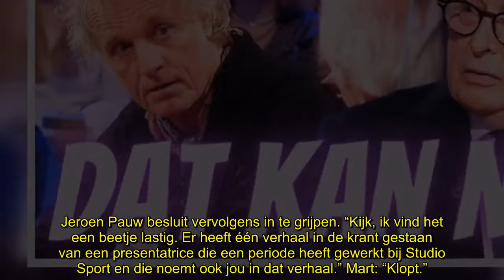Juicy: Jeroen Pauw dwingt Mart Smeets te reageren op wangedrag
Een schurend tv-moment in de talkshow Khalid & Sophie: als Mart Smeets uitgebreid ontkent ooit misstanden bij de NOS te hebben gezien, dwingt Jeroen Pauw hem te reageren op zijn éigen gedrag.